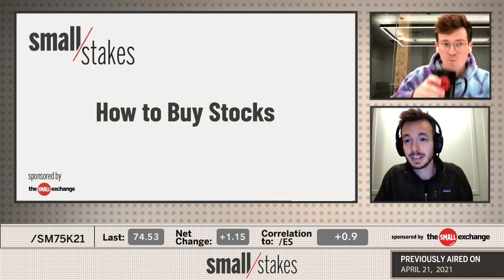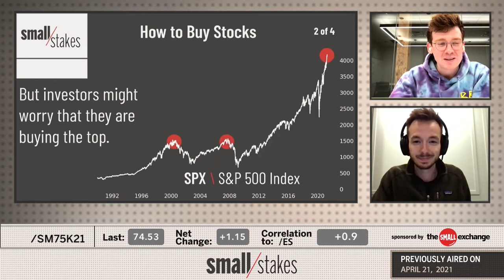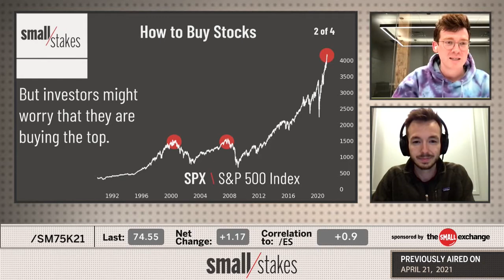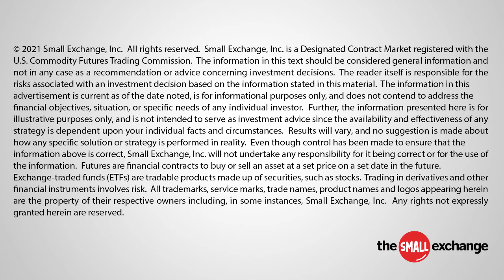How to Buy Stocks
Investing in the stock market can be less stressful if you employ sound strategy such as price averaging. Check out Frank and Mikey's plan to invest any account size using smaller products and less stressful entry tactics. The guys use the S&P 500 and Small Stocks indices to show the potential for investing, and they give their experienced takes on how to execute.

The Small Exchange is making markets more accessible to more people with products that mix the efficiency of futures with the simplicity of stocks. The Smalls offer easily adoptable solutions to risk management and speculative needs of the modern trader in markets ranging from stocks and bonds to currencies and commodities.